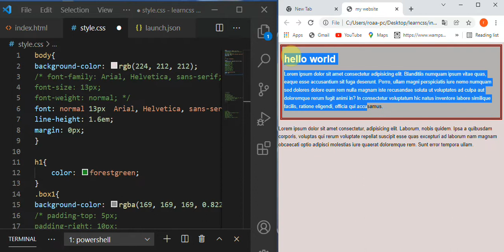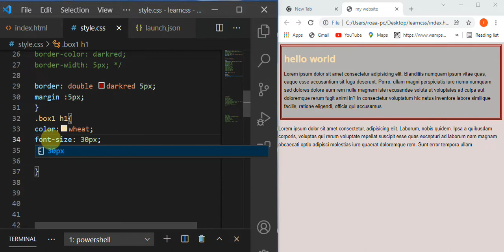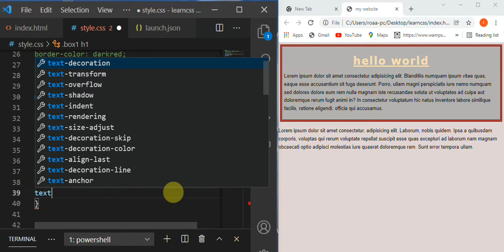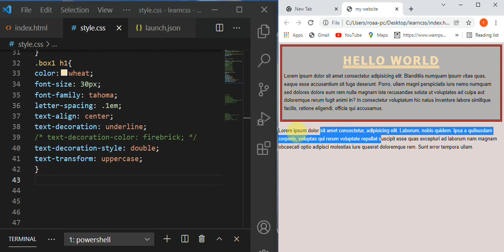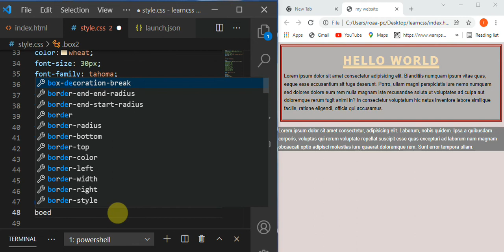6- continue text-decoration , text-transform ,font-style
In this crash course I will cram you as much as possible about CSS. We will be looking at styles, selectors, declarations, etc. We won't focus on HTML in this course . There is an intensive course on HTML this is the link "
في هذه الدور سنتحدث عن ال CSS ونقوم بتغطية كل المواضيع المهمة بها لن نتطرق ل HTML لكن ستجدون دروس لها في هذا الرابط